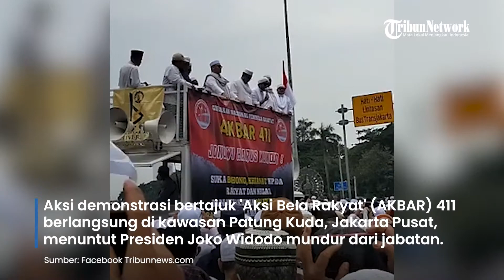Sosok Menantu Habib Rizieq Shihab, Hanif Al Athos yang Pimpin Massa Aksi 411 Tuntut Jokowi Mundur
TRIBUNJAKARTA.COM - Aksi demonstrasi bertajuk 'Aksi Bela Rakyat' (AKBAR) 411 berlangsung di kawasan Patung Kuda, Jakarta Pusat, menuntut Presiden Joko Widodo mundur dari jabatan.

Aksi massa ini turut dipimpin oleh, Habib Hanif Al Athos yang merupakan menantu Habi Rizieq Shihab.

Lantas siapakah sosok Habib Hanif Al Athos?